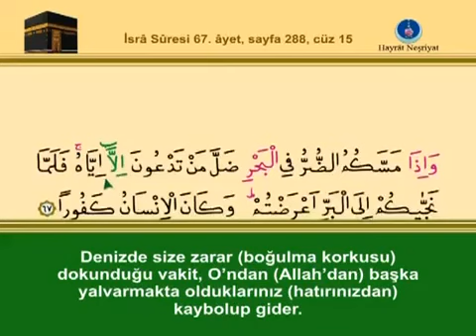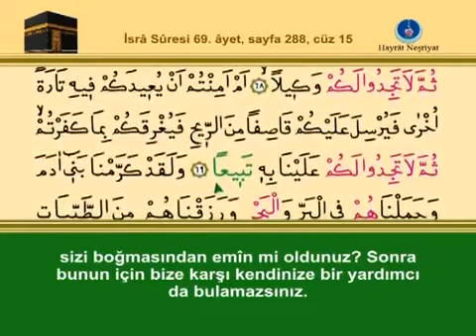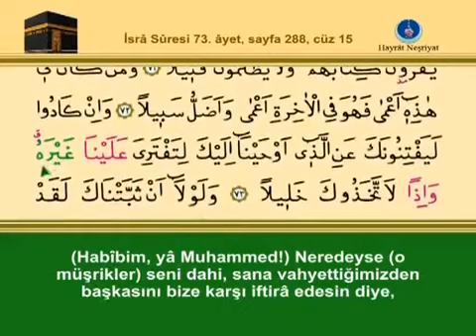ONBEŞİNCİ CÜZ KURANI KERİM SAYFA 288 - İSRA SURESİ